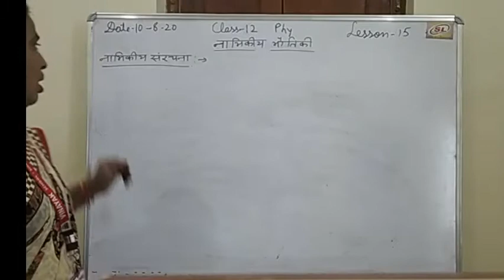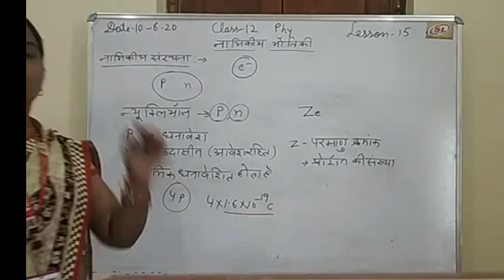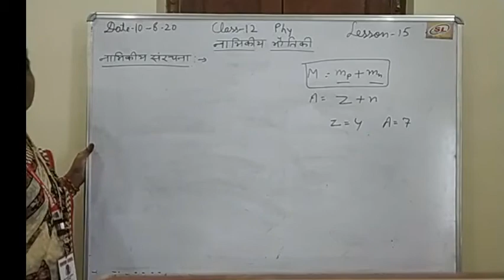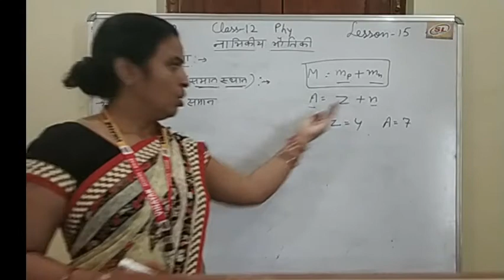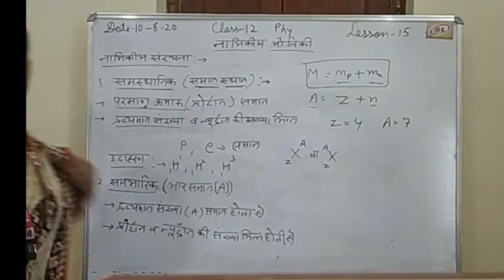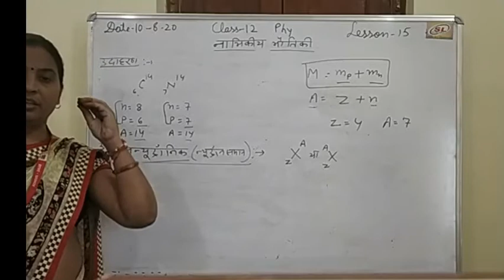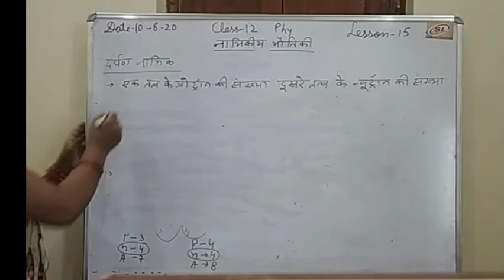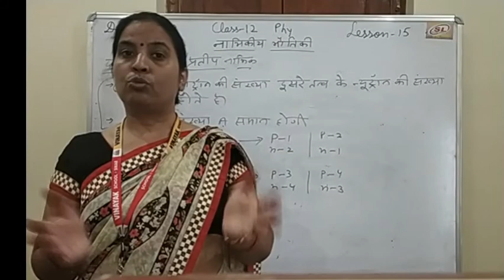NCERT || Class-12 || Lecture-102 || Physics || Chapter-15